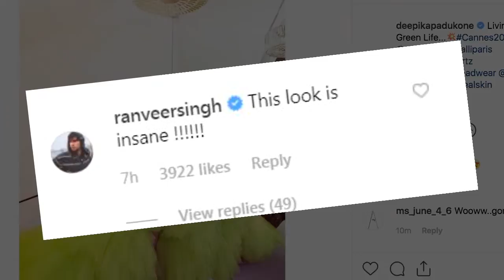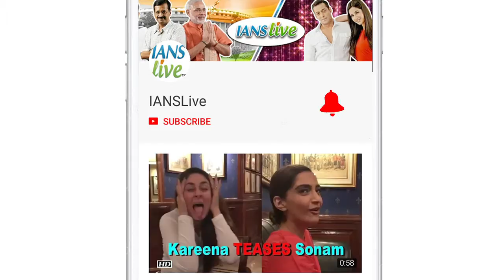Ranveer’s ‘WOW’ reaction on Deepika’s lime green life in Cannes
After treating fans with her variant looks on her second day at the 72nd edition of the Cannes Film Festival, actress Deepika Padukone has now made heads turn when she walked the red carpet in a neon green gown.  Dressed up in a lime green flared gown, Deepika looked stunning in the collection of Italian designer.   Deepika’s husband Ranveer Singh commented something quirky for each of the posts of the actress.